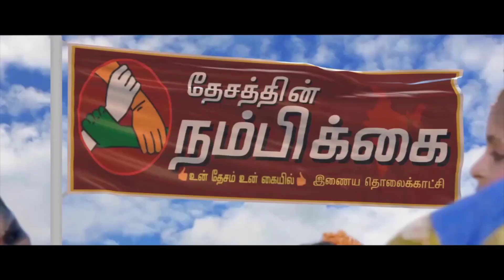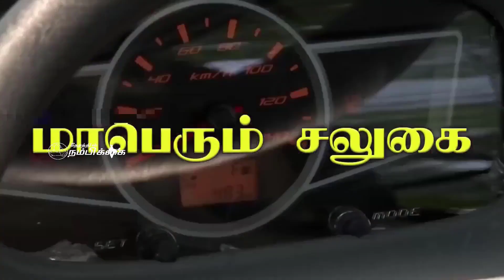கோவை பா ஜ க இளைஞரணி புதிய தலைவராக தேர்வு செய்யப்பட்ட சர்வேஷ் பிரசாந்த் தெரிவித்துள்ளார்